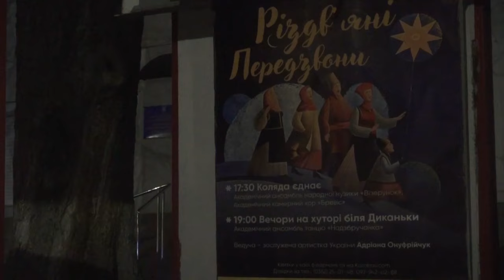люди тернопілля різдв яні передзвони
благодійний різдв яний виступ артистів тернопільської філармоніі